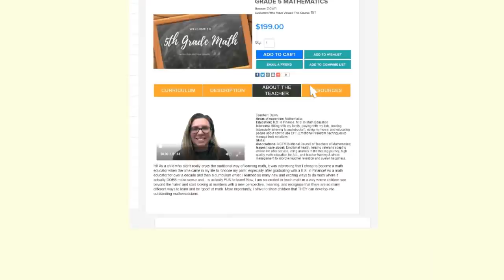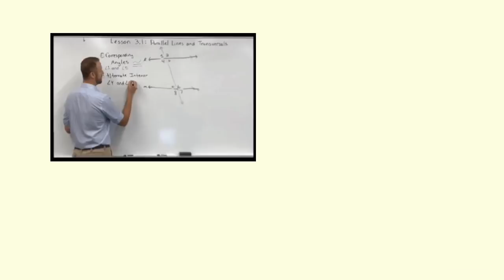Lernsys Site Explainer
Do you need help with math, science, algebra, biology or any other school subject? Are you homeschooling and need certified lessons, curriculum, worksheets, video-tutorials and other academic resources by some of the best licensed teachers with years of experience? Check out Lernsys.com, the leading provider of online education in North America!